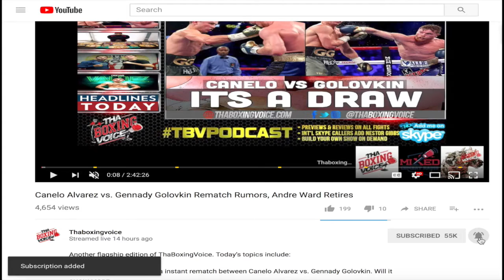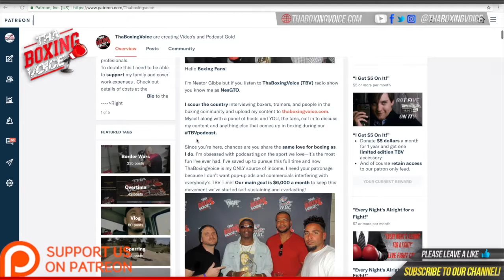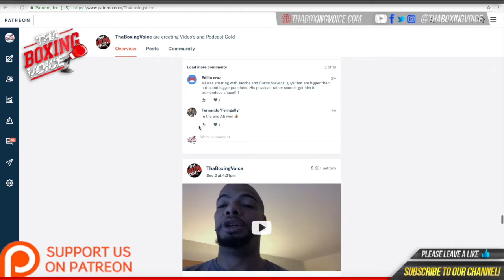Billy Joe Saunders vs Martin Murray Official-Right Stay Busy Fight or Wasted Opportunity?